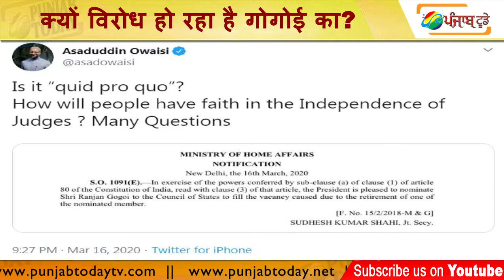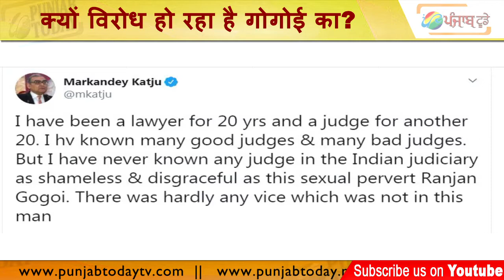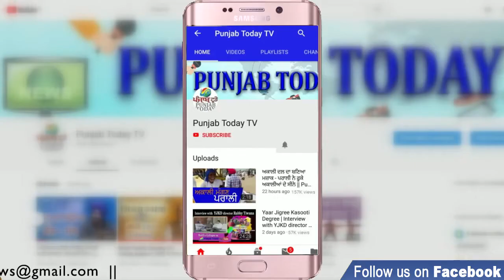क्यों विरोध हो रहा है गोगोई का? क्या राज्य सभा में प्रवेश उचित है?